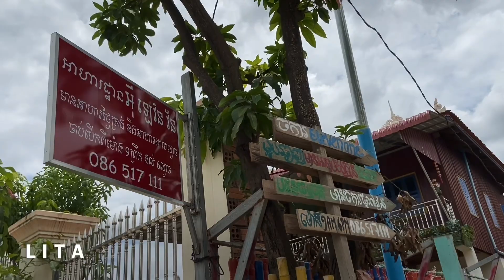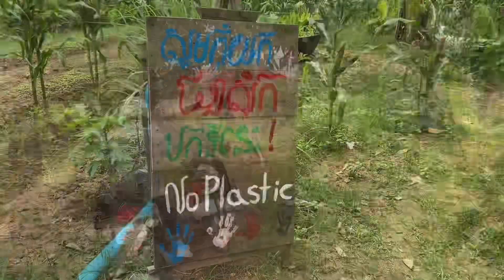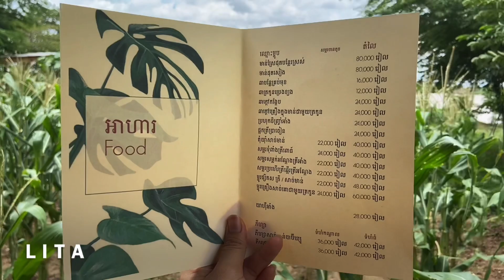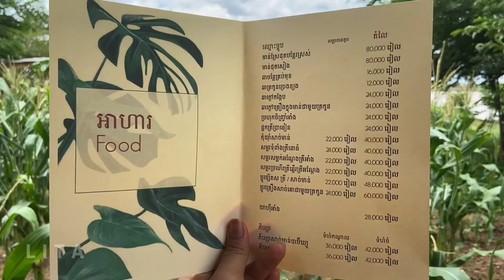Trip ជុំវិញភ្នំពេញ_កោះដាច់ ញុំាទឹកកកឈូស 😊